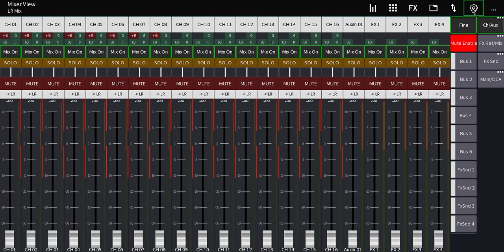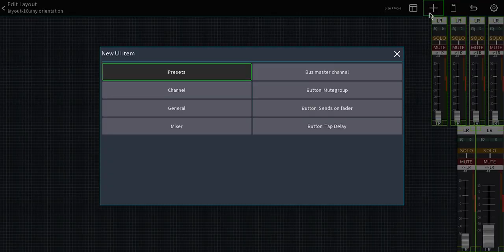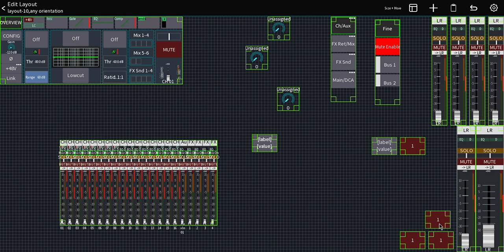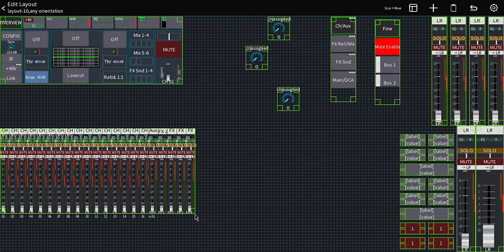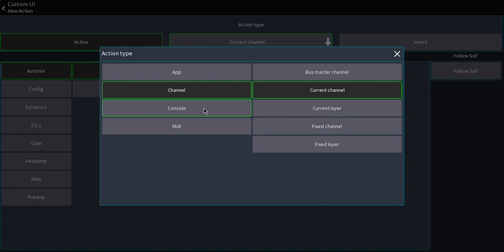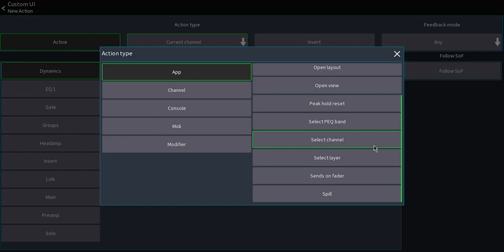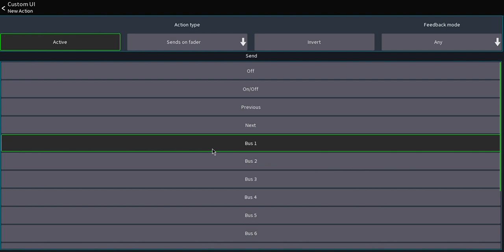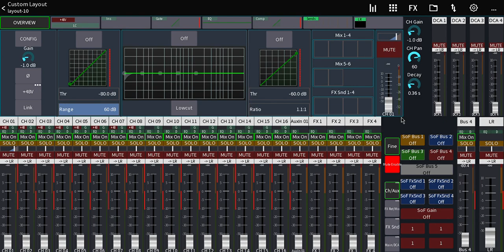criando layout do zero totalmente customizável mixing station xr 12 16 18 benhringer